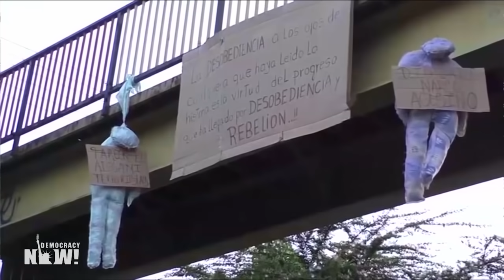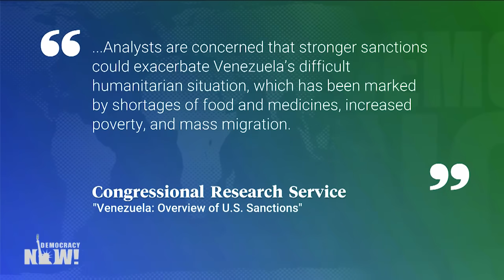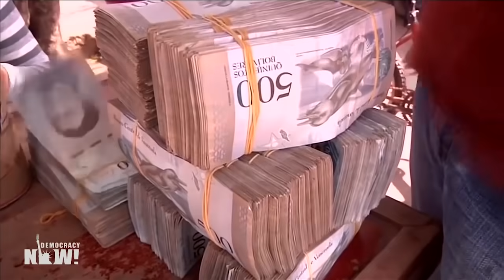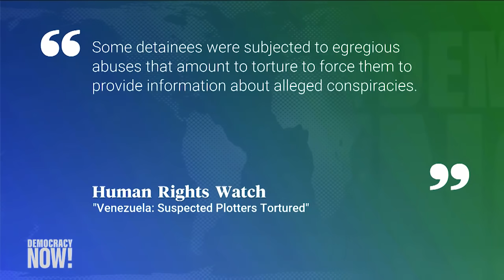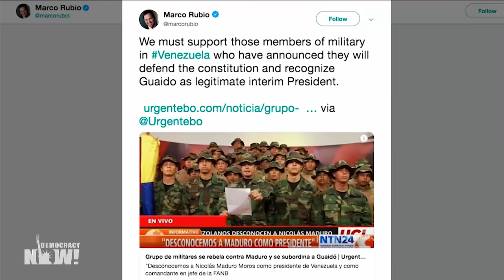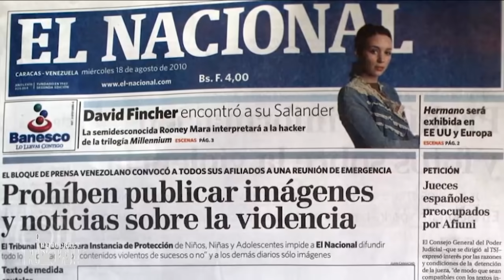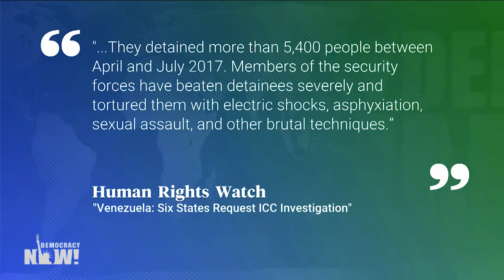A Coup in Progress? Venezuelan Foreign Minister Decries U.S. & Brazil-Backed Effort to Oust Maduro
- The United States and allied nations in Latin America are ratcheting up pressure on Venezuela in what appears to be a coordinated effort to remove Venezuelan President Nicolás Maduro from office. Maduro was sworn in last week to a second 6-year term following his victory in last May’s election, which was boycotted by the opposition. Days before Maduro was sworn in, opposition figure Juan Guaidó became head of the National Assembly, which soon voted to declare Maduro a “usurper” in an effort to remove him from office. The United States, Brazil and other nations have welcomed the effort. As the political crisis intensifies, Maduro has reached out to the United Nations to help establish a peace dialogue in Venezuela. We speak with Jorge Arreaza, Venezuelan foreign minister. He met with U.N. Secretary-General António Guterres this week.